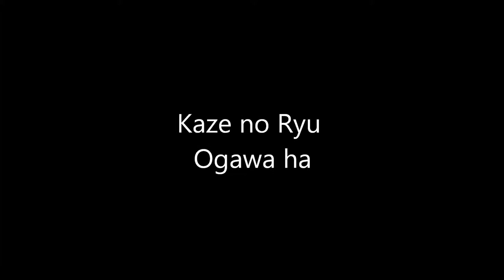Ogawa Ryu - Sumi-e Expresive Koi - 2015